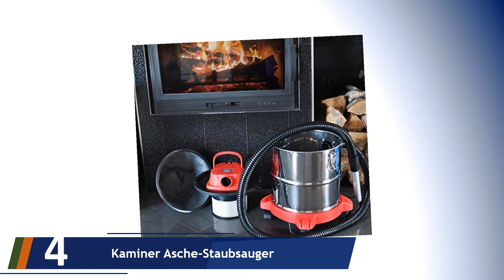Die 5 Besten Aschesauger Test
Hier ist die Liste von Die 5 Besten Aschesauger Test.

01. Varo Aschesauger Kaminsauger Staubsauger Asche

02. Kärcher 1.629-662 Aschesauger AD 3 Premium Fireplace

03. Rowi Aschesauger RAS 800/18/1 Inox Basic

04. Kaminer Asche-Staubsauger

05. Kärcher Asche- und Grobschmutzfilter